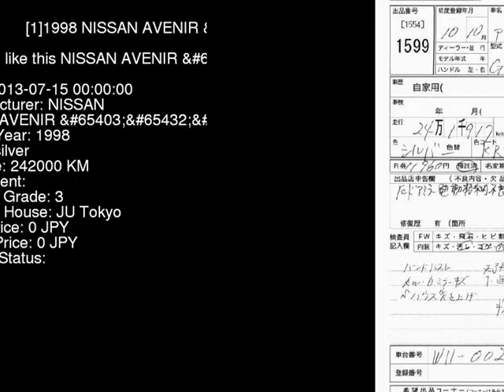1998 NISSAN AVENIR Z W11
the Authority on JDMs since 2007!  . Details on this car from auction in Japan